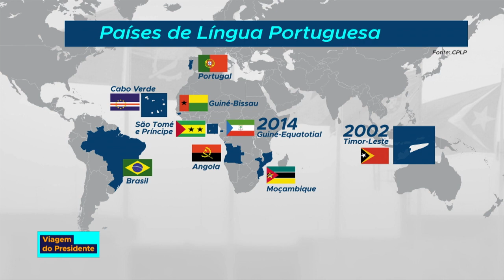Presidente Temer transfere para Cabo Verde a presidência da CPLP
AGENDA DO PRESIDENTE - 18.07.18: durante a abertura da 12ª Conferência de Países da CPLP, o presidente Michel Temer faz balanço dos dois últimos anos em que o Brasil esteve a frente do grupo.